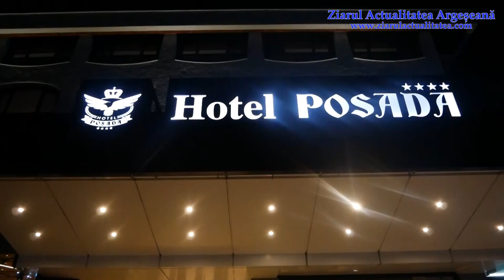Hotel Posada Curtea de Arges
Hotel Posada: terasele și restaurantele din Curtea de Argeș și spectacolul lor de lumini din perioada sărbătorilor de iarnă!